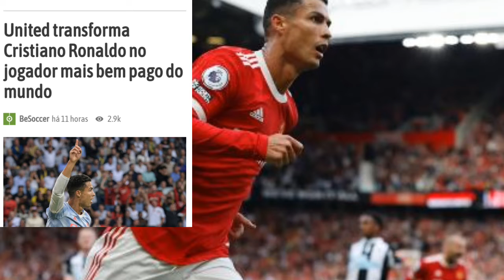Manchester United torna o Cristiano Ronaldo no Jogador mas bem pago da história do futebol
Kmk família tudo bem com vocês?me fine
Trago uma informação bombástica de que o CR7 se torna mo jogador mas bem pago do mundo